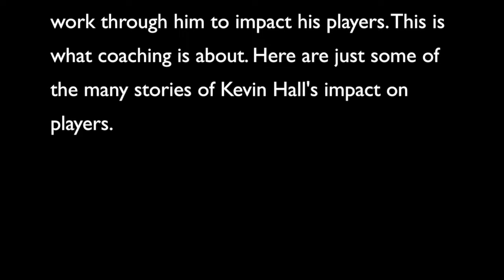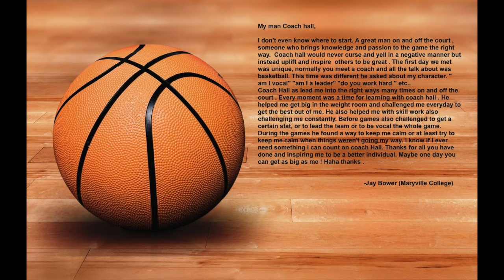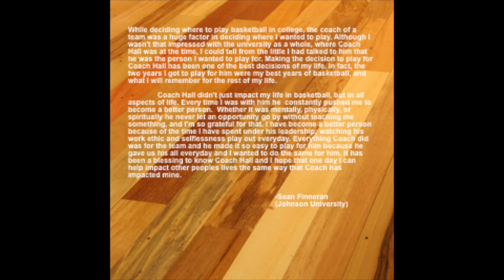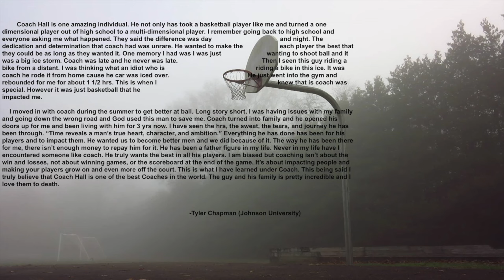Coach Kevin Hall's Impact on Players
This video is to recognize coach Hall for doing what God has called him to do and to show what true coaching is about.